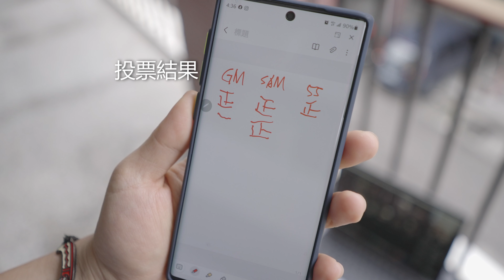【Vlog】#3 50焦段大盲猜! SONY 50GM/SAMYANG三陽50/F1.4II/SONY 55/F1.8 結果出乎意料!! Ft.@Raven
MD:kadoo6868
這次把目前最多人關心的50焦段鏡頭來一次大亂鬥
最後由大家投票選出可能是50GM的照片
結果出乎意料...

0:00 開頭
0:22 三陽鏡頭介紹
1:08 三張照片盲猜
1:10 側拍花絮
2:02 盲猜時間
3:16 投票結果
3:23 心得結語
4:40 實拍照片

拍攝影片非常的不容易，
您的支持是我拍片的動力，
喜歡的歡迎不吝嗇地按個讚，
歡迎留言分享意見給我，